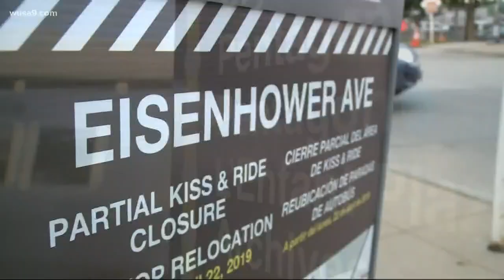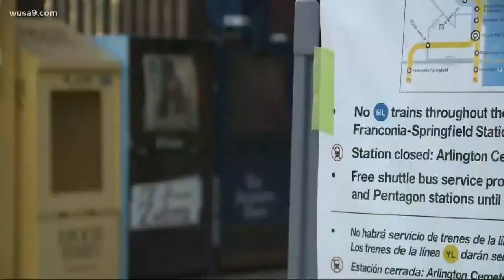Metro summer shutdown starts Saturday, commuters react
Closures on the blue and yellow Metro train lines start Saturday. Here's what you need to know.